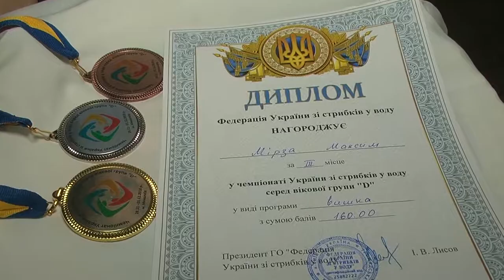Стартував Чемпіонат України зі стрибків у воду серед дітей до 11 років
29 листопада в спортивному комплексі плавальних басейнів "Водолій" розпочався Чемпіонат України зі стрибків у воду серед дітей до 11 років. Участь беруть спортсмени з 9 областей України.